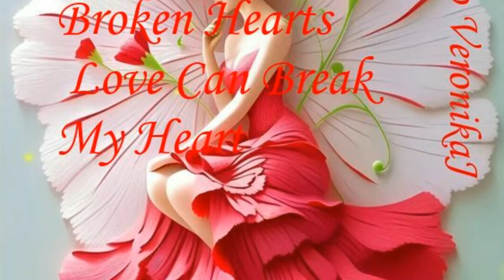Broken Hearts - Love Can Break My Heart (Back to the 80´s)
Video VeronikaJ

 / broken hearts - topic

Love Can Break My Heart (Back to the 80´s) · Broken Hearts

 • Love Can Break My Heart (Back to the ...

Love Can Break My Heart (Back to the 80´s)